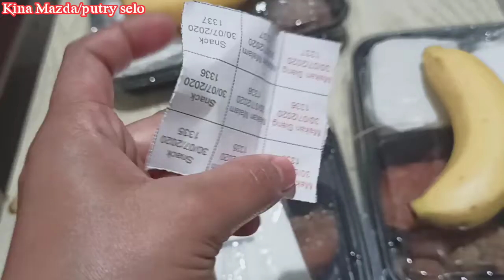vlog13 GRATIS_ JATAH MAKAN DIKARANTINA SANGAT TERJAMIN BANGET // HARI PERTAMA